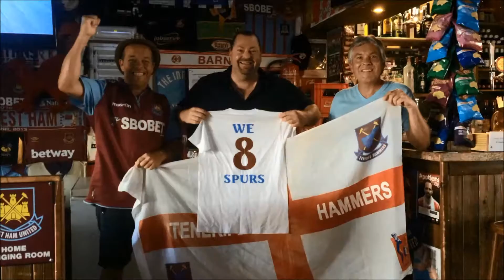Lanzarote Weekend April 2016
Rory Gallagher, The Skatoons at St Georges Day